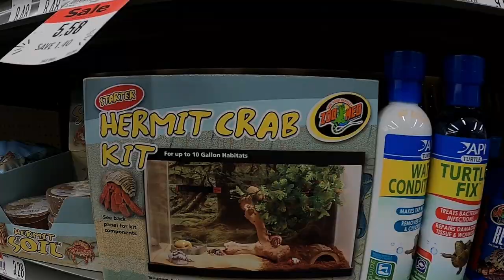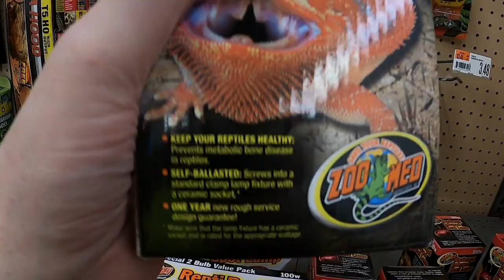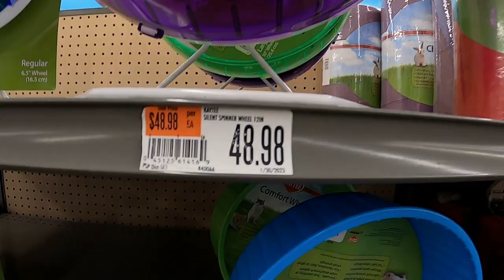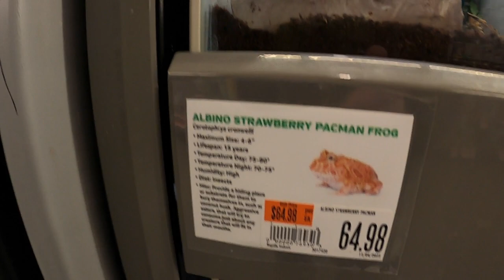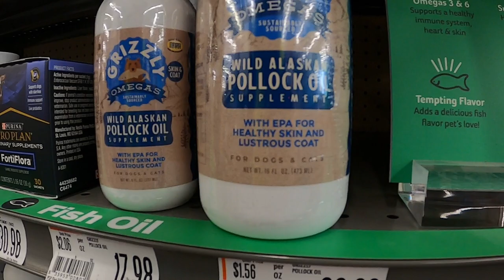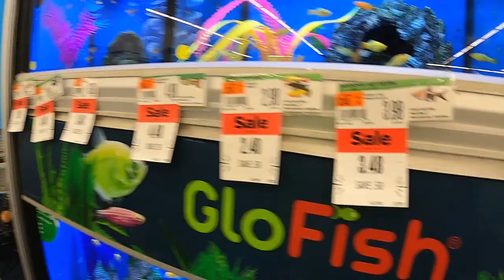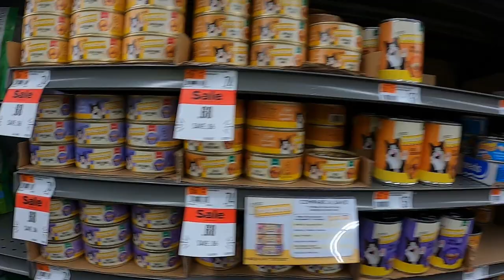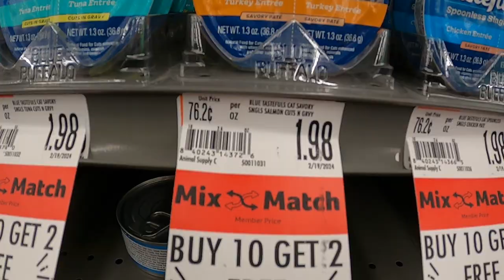Inside Pet Supplies Plus.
One: I could not get Morgan Freeman, to narrate the video, so the free music, courtesy of free-stock-music.com, will have to suffice.
Two: I accidently deleted the entrance, and dog/puppy clip. Sorry.
Pet Supplies Plus, is very convenient for many, being that it is located in the future Hobby Lobby/Grand Union grocery shopping center(Freedom Plaza), on Erie Boulevard & South James Street.
Majority of products are attractively priced. If you're looking to save two or three dollars per product, a trip west on Erie Boulevard to Tractor Supply Company or Walmart, is a suggestion.
Pet Supplies Plus, is very clean, very organized, and has a variety of exotic pets and freshwater aquarium fish. The store did dissolve the bulk-food dispensers, which does make other area stores more attractive(five pounds of bird seed, for five-dollars, at Walmart, is hard-to-beat. If you belong to the Rewards program(simply your phone number and e-mail), you get occasional coupons, and in-store savings. And it can save you lots-of-money, feeding your pet(s). Employees are very courteous, and can answer your questions regarding pet care. Best-of-all, Pet Supplies Plus, is close-by for most shopping in downtown area. Be sure to check-out the Pet Supplies Plus Rome, NY website, as products on sale, tend to be out-of-stock, which is sad since when new stock arrives, the sale price is no longer valid.